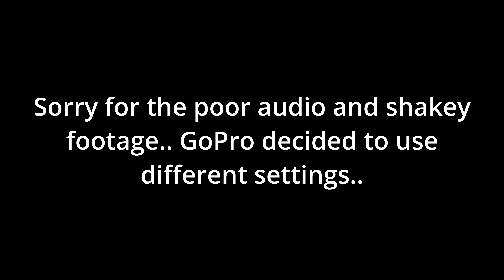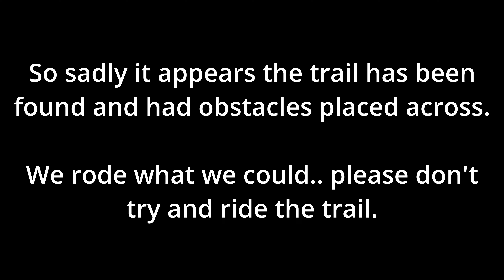New Year New Bike! Cotic BFeMAX on the Quantock Hills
Getting out on the first day of 2022, out on the Cotic BFeMAX!